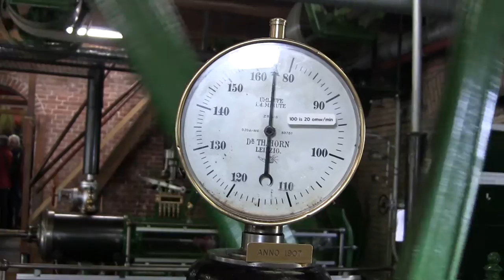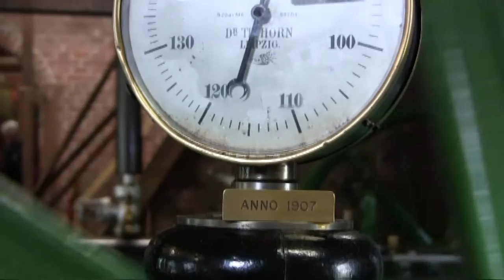De Wachter in Zuidlaren 3: Stoommachines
Grote en kleine draaiende stoommachines in windmolen De Wachter. Bezocht tijdens de Drentse Molendag 2014.

Steam engines in windmill De Wachter.